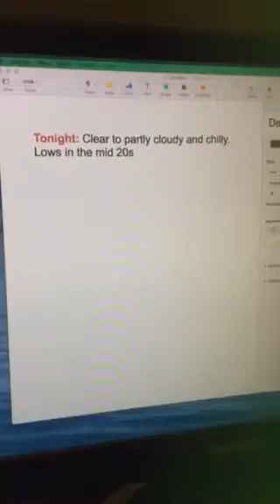Riley's Kingdom Of Weather